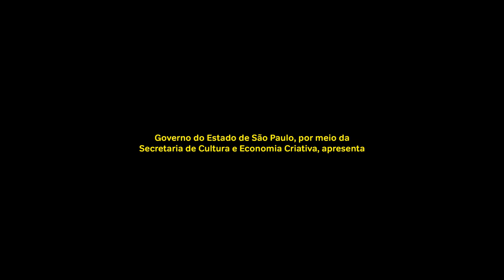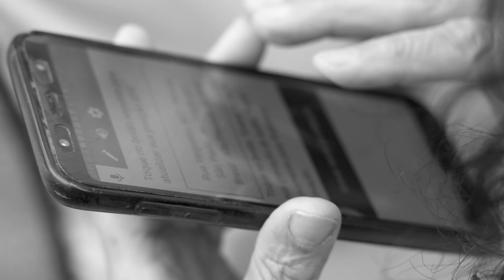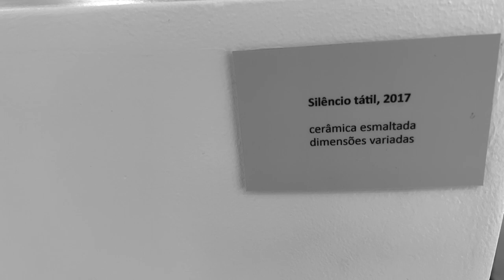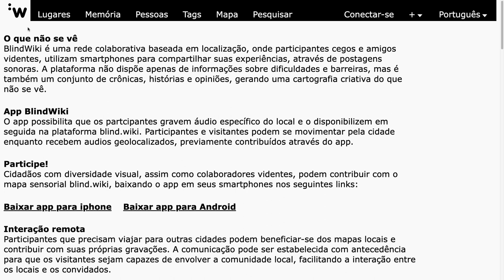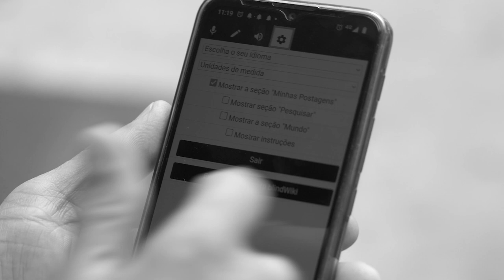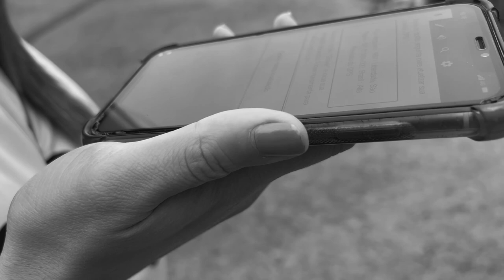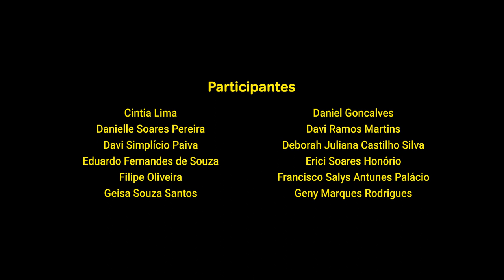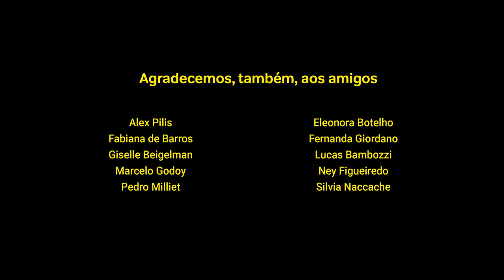2022 blid.wiki/brasil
POR
ENG-POR-ESP subt.